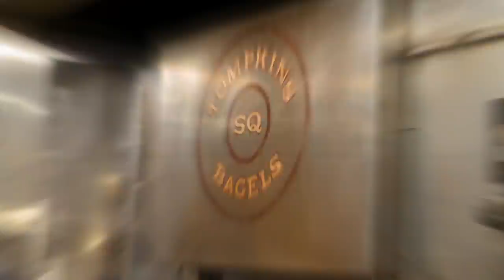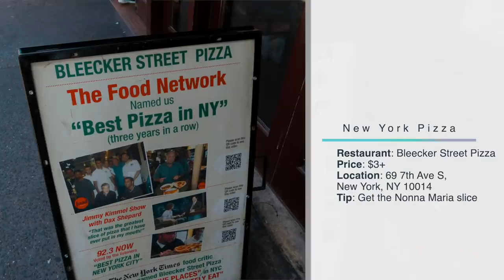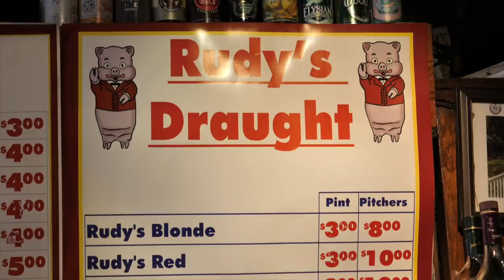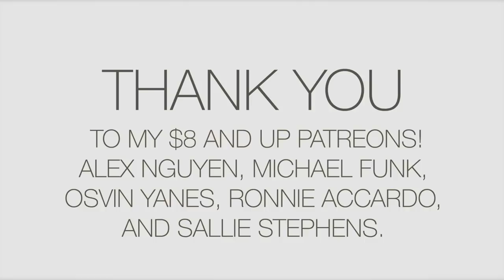Local New York Food Guide: What to EAT in NYC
Join Luis and I as we share five iconic foods you must try when visiting NYC! In this video, we share the best spots for the bagel, pizza, mac n' cheese, a hot dog, and a burger.

LINKS MENTIONED IN THIS VIDEO:
1. Mac n' Cheese at Jacob's Pickles
3. Pizza at Bleecker Street Pizza
4. Burger at The Burgary
5. Hot dog at Rudy's

FASHION WORN IN THIS VIDEO:
Sarah's black dress
Sarah's coat (currently out of stock) but this one is similar